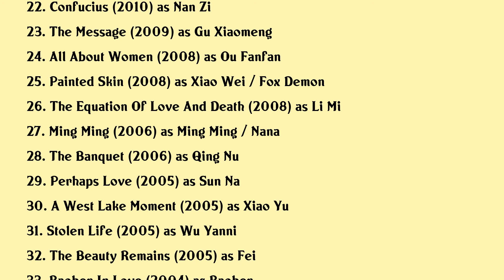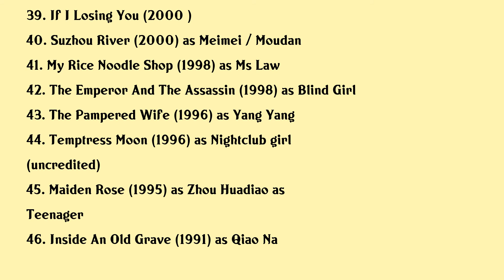Zhou Xun Movies list Zhou Xun| Filmography of Zhou Xun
Zhou Xun Full Movies List Filmography of Zhou Xun

Latest movies of Zhou Xun are:

1. Her Story
2. The Yin Yang Master
3. The Eleventh Chapter
4.
5. Daughter
6. Remain Silent
7. Last Letter
8. Our Time Will Come
9. Born In China
10. Hema Hema Sing Me A Song While I Wait
11. Meet Miss Anxiety
12. Women Who Flirt
13. Overheard 3
14. Cloud Atlas
15. The Silent War
16. Painted Skin The Resurrection
17. The Great Magician
18. Beginning Of The Great Revival
19.
20. Flying Swords Of Dragon Gate

Complete list of movies acted by Zhou Xun are in this video.

Please Comment down your favorite movie of Zhou Xun